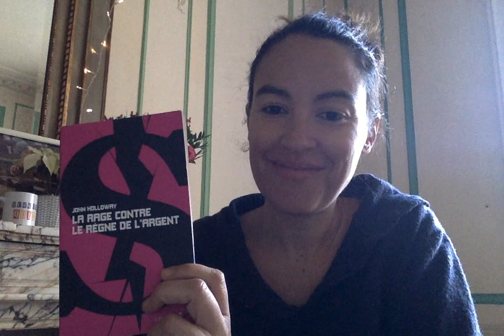"La rage contre le règne de l'argent"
Audrey Vernon actuellement sur scène dans un nouveau spectacle :
Billion dollar baby.

Fiche de lecture : John Holloway
édition libertalia. Traduction Julien Bordier